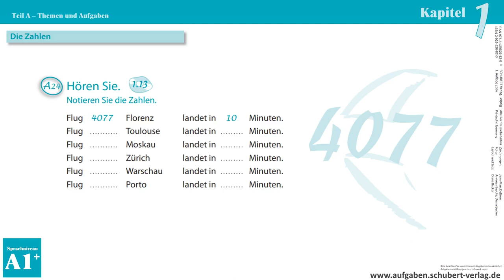Kapitel 1 A24 1.13